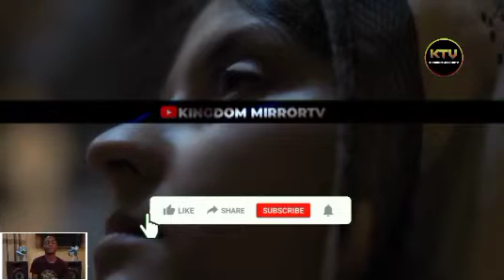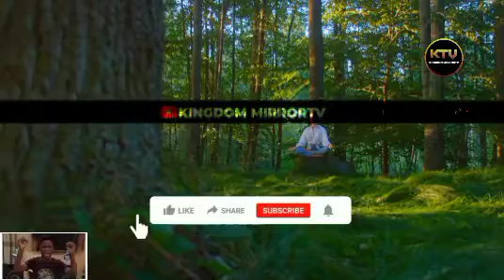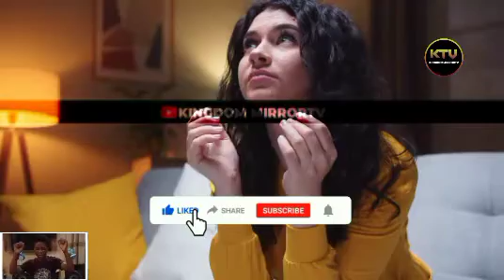PRAYER AGAINST THE SPIRIT OF STAGNATION APOSTLE JOSHUA I